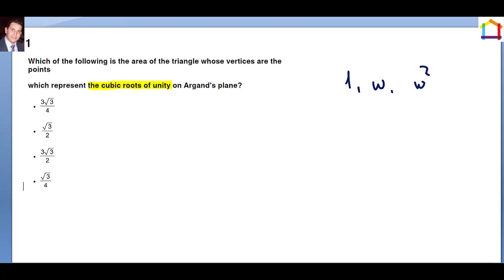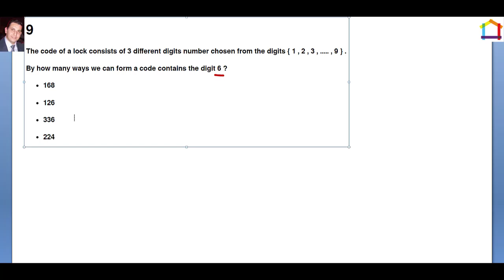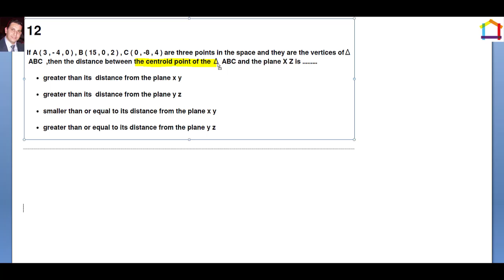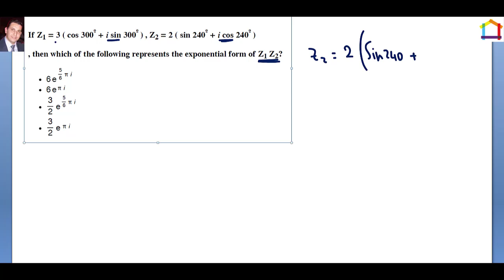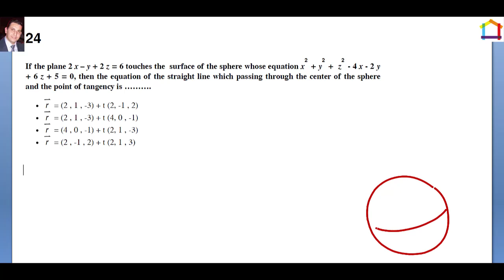Algebra and Solid Experimental Exam | Mr Yasser AbdelRahman | امتحان جبر لغات ثانوي عام Full Exam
Algebra and Solid Experimental Exam Short 1| Mr Yasser AbdelRahman
Algebra Secondary 3
Algebra Sec 3
الرياضيات البحته
الرياضيات الباحته

If you have any suggestions or spot any mistakes then please let me know.
Mr. Yasser Abdel Rahman, Graduated from the Education Faculty Math department Class 98 and has been teaching for +25 years Math curricula.

Algebra
Algebra Secondary 3
Algebra Secondary 3
الرياضيات البحته
الرياضيات الباحته